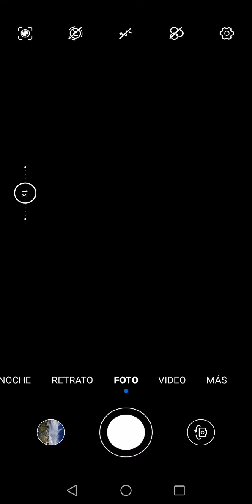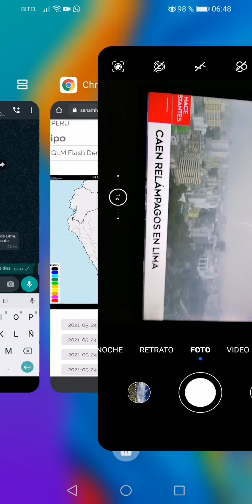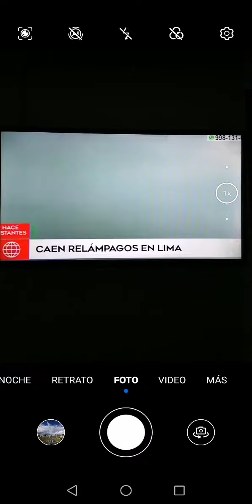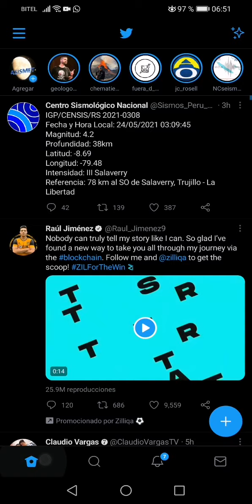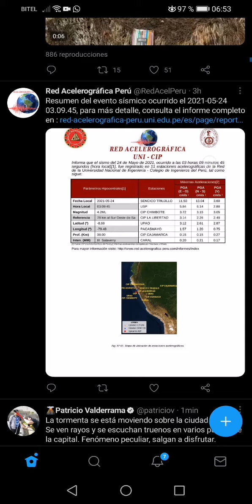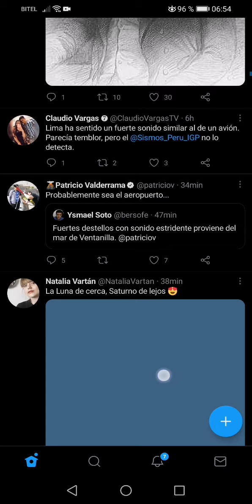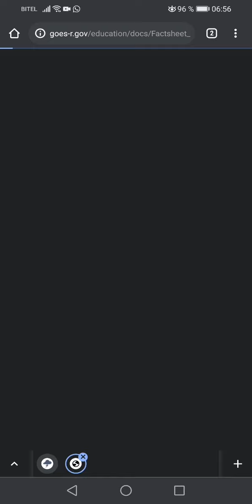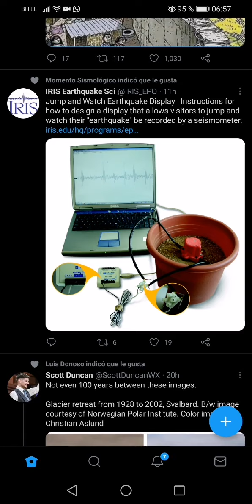Reporte rayos en Lima Callao 24 mayo 2021